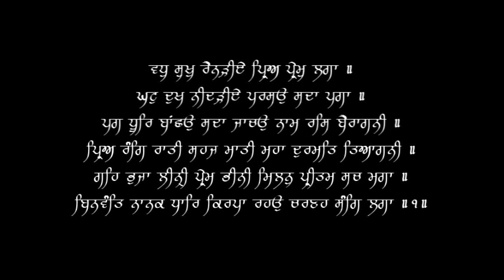Wadh Sukh Rainariye Priya Prem Laga (V2) - Puratan Hazoori Ragi Bhai Bakshish Singh